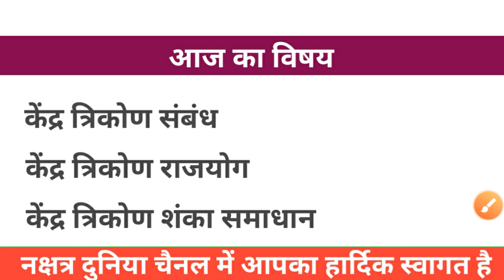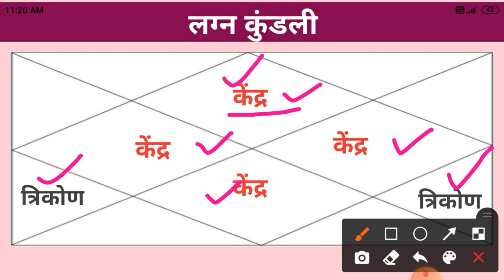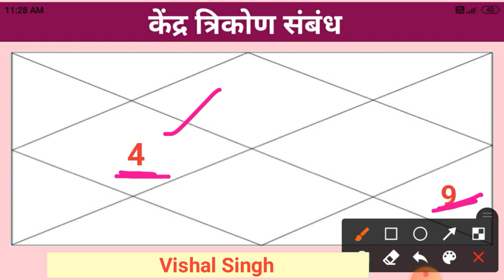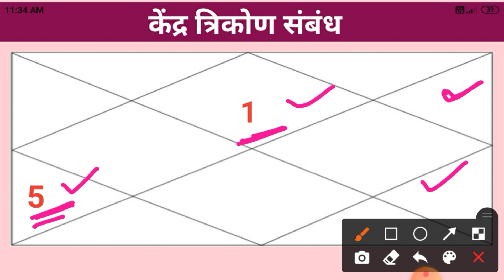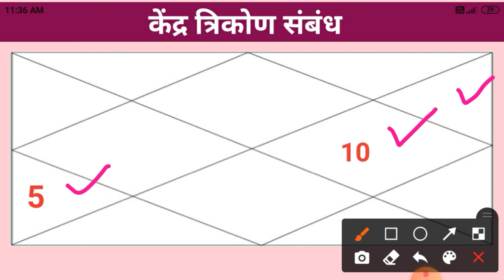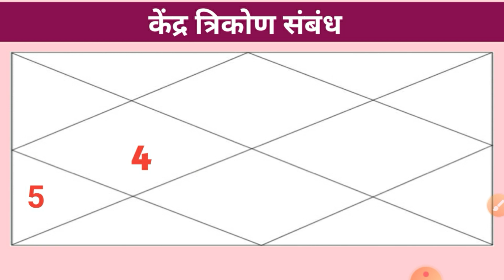एक से बढ़कर एक 6 राजयोग सूत्र। ज्योतिष के केंद्र त्रिकोण राजयोग सूत्र